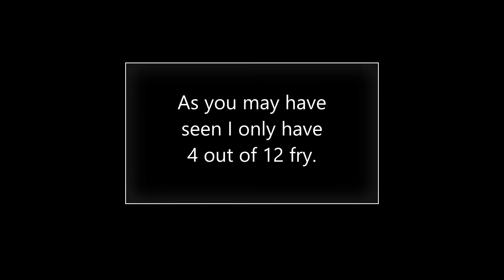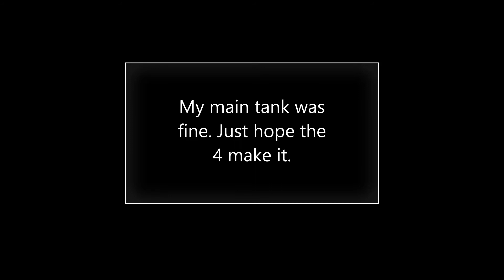Up date.. Eggs to wigglers day 7 to 10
Video latter due to power cut. Also my water is on a pump so had to do water changes late this week. Its not been the best of weeks but it is what it is. I really hope the 4 fry live and I get a male or two Both Mum and dad are F1 Electric blue haps.